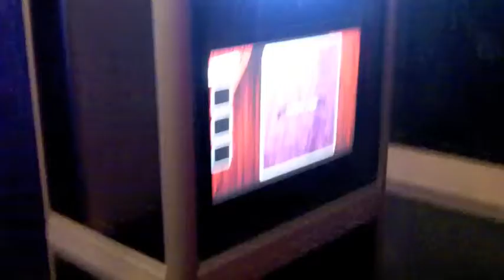Houston Dual Photo Booth - Plaza Club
Hello

This is a custom photo booth designed by John De Leon owner of DJ Sounds. It features 2 independent photo booths. Each system has their own printer which allows for fast printing.

As an option you can set one photo booth to print 1 large photo, 4" x 6",  and the other photo booth set to print  2 photo strips, 2" x 6".